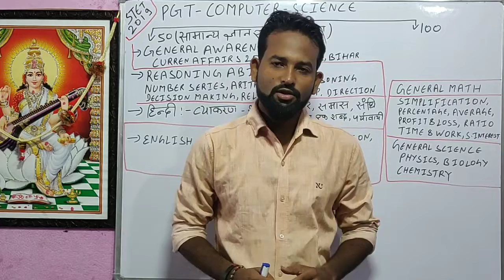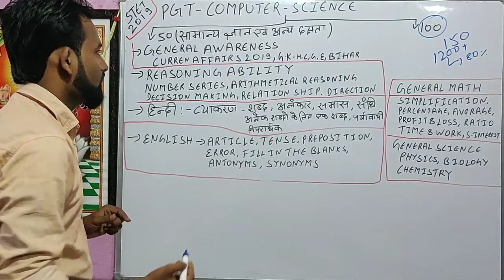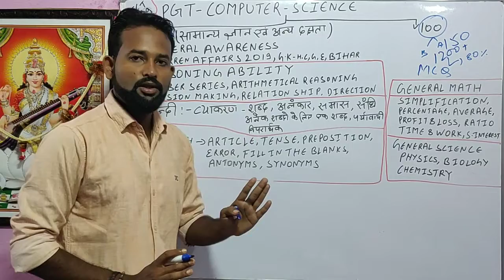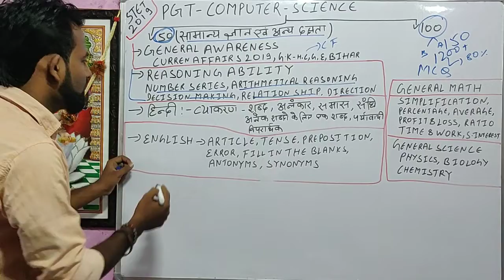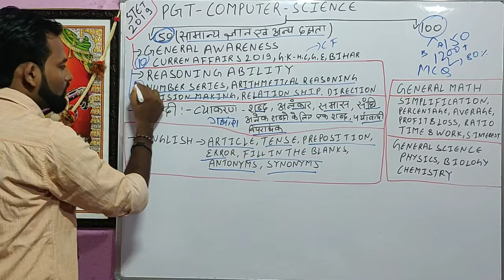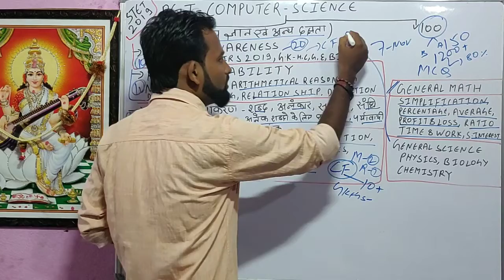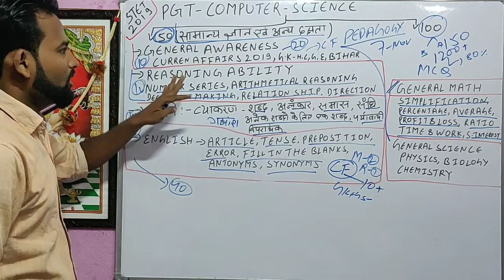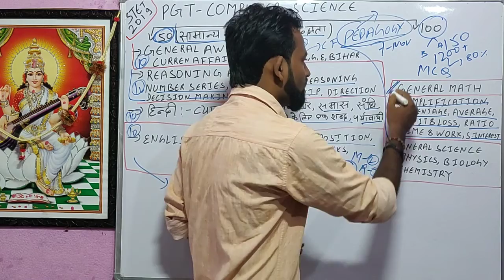STET 2019 | FULL SYLLABUS 50 MARKS | PGT COMPUTER SCIENCE | By GAURAV SIR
Ab 50 MARKS VALE syllabus ko lekr ye video pura full concept pai hai agr av v koi problem ho to comment me.

Pdf file and notes ke liye Whatsapp me Apna Name and kis exam ka preparation kr rahe ho ap ye likh kr bhejna hai whatsaap full secure hai number koi dekh nhee sakta .

STET 2019 PGT COMPUTER SCIENCE PLAYLIST  LATEST LECTURES AND MCQ BY GAURAV SIR

Note- यह syllabus अन्य PGT COMPUTER SCIENCE  ke entrance me poocha gya hain,mere anuman se yhi pattern STET me bhi poocha jana chaiye.. so aap log basic or advance dono ka  preparation kr lo.